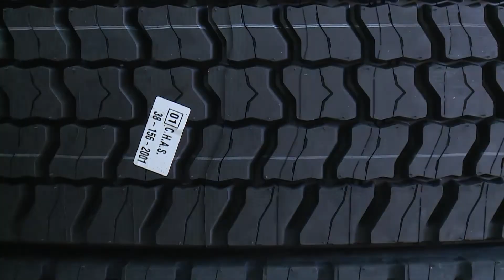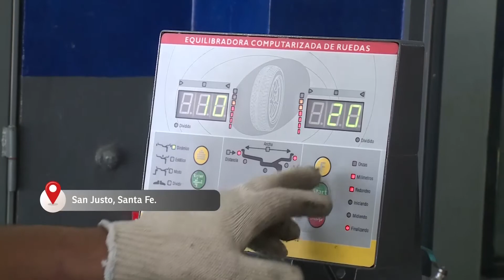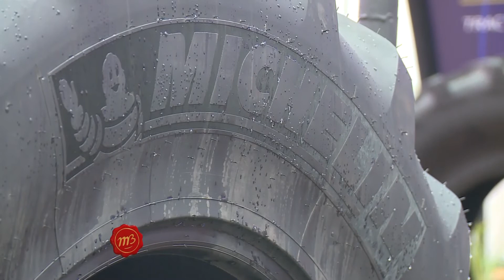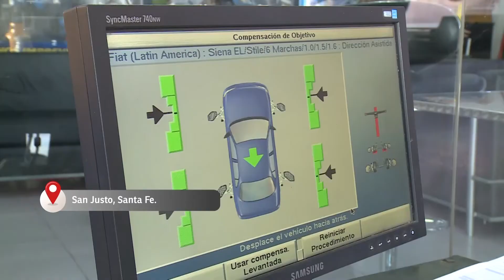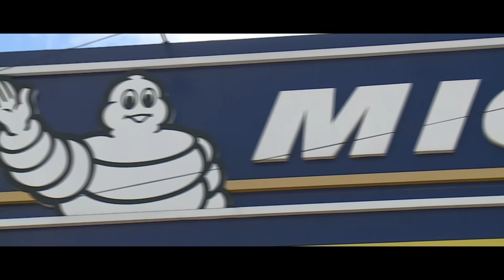Debona Hermanos, representantes de Michelín en la región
De paso por San Justo, Martín dialogó con uno de los gerentes de Debona Hermanos, empresa que cuenta con ocho puntos de venta distribuidos entre Santa Fe y Entre Ríos, incluyendo una planta de recapados.
Desde hace 25 años representan a Michelin, una marca confiable que sigue apostando a la investigación en vistas a que sus neumáticos compacten cada vez menos el suelo y van camino hacia una línea verde de producción que les permita conservar el medio ambiente.